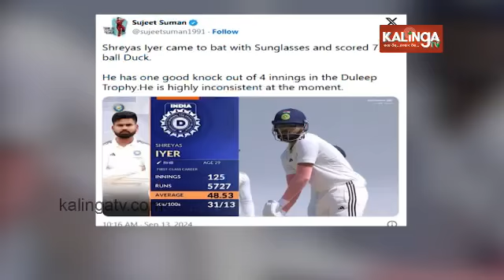Shreyas Iyer trolled after comes out to bat wearing sunglasses during Duleep trophy || Kalinga TV